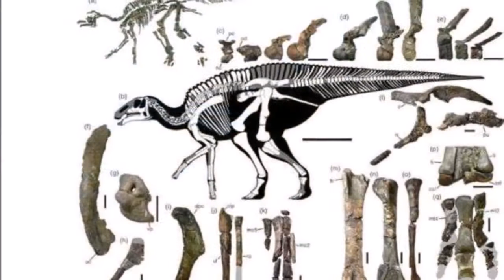जापान मे डायनासोर की नई प्रजाति कम्यूयोरस जपोनिकस मिली है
जापानी वैज्ञानिकों ने लगभग पूरे कंकाल से डायनासोर की एक नई प्रजाति की पहचान की है जो देश में अब तक खोजा गया सबसे बड़ा आठ मीटर (26 फीट) लंबा डायनासोर था। नॉर्थ डकोटा में एक खुदाई स्थल पर जीवाश्म मिले है जिसे तानिस कहा जाता है। 72 मिलियन वर्ष पुराने सैकड़ों हड्डियों का विश्लेषण करने के बाद, टीम ने होक्काइडो विश्वविद्यालय के नेतृत्व में कंकाल का निष्कर्ष निकाला कि एक बार हिरोसाउरीड डायनासोर की एक नई प्रजाति, एक शाकाहारी जानवर, जो देर से क्रेटेशियस काल में पृथ्वी पर घूमता था।

विश्वविद्यालय द्वारा जारी एक बयान के अनुसार टीम ने डायनासोर का नाम 'कम्यूयोरस जपोनिकस' रखा, जिसका अर्थ है 'जापानी ड्रैगन भगवान'। एक आंशिक पूंछ पहली बार 2013 में उत्तरी जापान में मिली थी और बाद में खुदाई से पूरे कंकाल का पता चला था। उनका मानना ​​है कि डायनासोर नौ साल की उम्र का वयस्क था और इसका वजन या तो चार टन या 5.3 टन होगा - यह इस बात पर निर्भर करता है कि यह दो पैरों पर या चार पर चला था । डायनासोर के विलुप्त होने के लिए जिम्मेदार क्षुद्रग्रह ने मेक्सिको के युकाटन प्रायद्वीप को भी खत्म कर दिया।

यह खोज ब्रिटिश पीयर-रिव्यू जर्नल 'साइंटिफिक रिपोर्ट्स' में प्रकाशित हुई थी। 'तथ्य यह है कि एक नया डायनासोर जापान में खोजा गया था । मतलब यह है कि एक समय मे जापान या पूर्वी एशिया में डायनासोर की एक स्वतंत्र दुनिया थी, और एक स्वतंत्र विकास प्रक्रिया थी। Kamuysaurus जपोनिकस संभवतः तटीय क्षेत्रों में रहते थे, उस समय डायनासोर के लिए एक दुर्लभ निवास स्थान था और जीवाश्म भी उनके वातावरण में मूल्यवान अंतर्दृष्टि प्रदान करते हैं।

यह संभावना है कि डायनासोरों की कुछ प्रजातियां समुद्र के पास के क्षेत्रों में निवास करना पसंद करती हैं, समुद्र तट के वातावरण का सुझाव डायनासोर के विविधीकरण में एक महत्वपूर्ण कारक था।